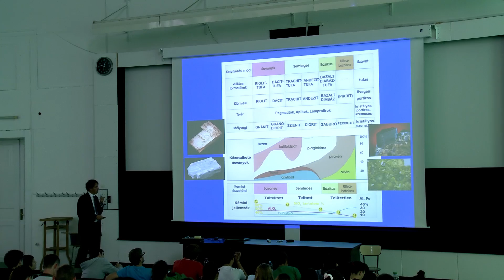BME Építőmérnöki Kar (BME-EMK) - Bemutatkozó videó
Sziasztok!
Műszaki pályára készülsz? Nem tudod, hogy melyik legyen az?
Nézd meg röviden milyen is az ÉPÍTŐMÉRNÖKI KAR!

EDIT:
Vásárhelyi Videó Stúdió